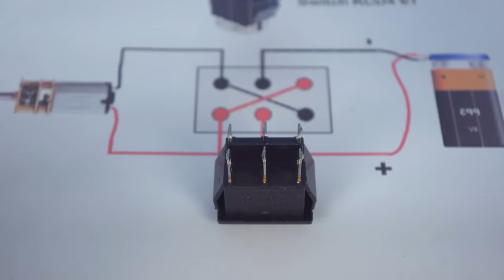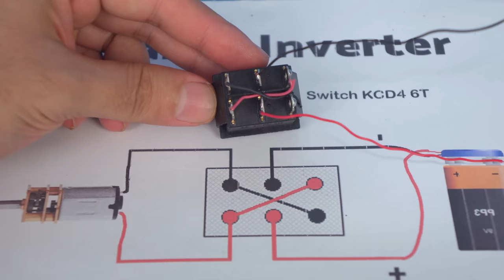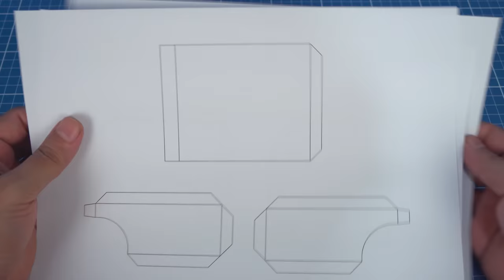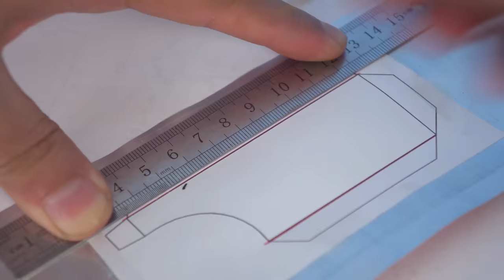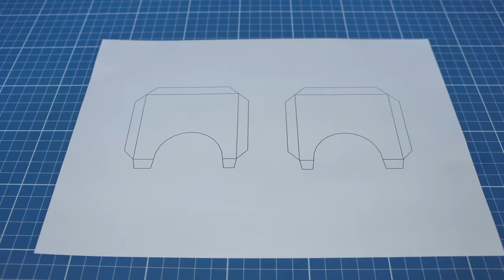Make an Amazing Mini RC Forklift Truck recycling Soda Cans – DIY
In this exciting do-it-yourself (DIY) project, we will teach you how to create an impressive RC Mini Forklift Truck using recycled soda cans. With simple materials and basic tools, you will be able to build your own functioning, scaled-down forklift!
Learn how to transform empty soda cans into essential components for the forklift construction. The assembly process is fun and challenging, offering a creative way to repurpose discarded materials and help preserve the environment.
Throughout the video, you will be guided step-by-step through the project's stages, from preparing the cans to assembling the forklift mechanism. With clear instructions and helpful tips, even DIY beginners can follow along and achieve incredible results.
Building your own mini forklift has several advantages beyond being a enjoyable activity. You will develop manual skills, learn about engineering concepts, and have fun playing with your miniature forklift truck.
So, join us in this creative and sustainable project! Watch the video and discover how to make an amazing mini forklift using recycled soda cans. Give a new purpose to cans that would otherwise go to waste and enjoy the satisfaction of building something unique and functional with your own hands. Let's get started!